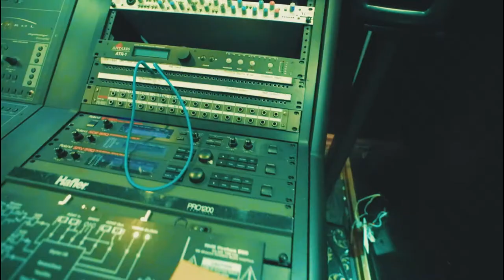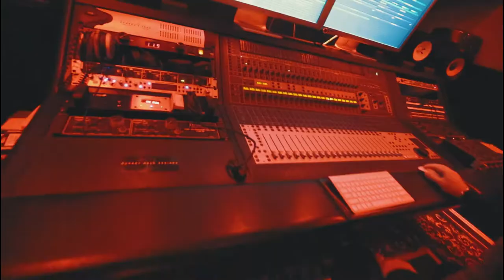Busy like a bee (Vlog#053)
Here's a day in my busy life, running from the club, studio to studio.
Recording for myself and for Romeo Santos in Castle Studios. Also ended up at The Lobby in Elizabeth New Jrsey, Always a great party to play at. Stay tune as i will be doing more blogs more often and coming soon i will be doing daily blogs.

Remember that the best compliment is a simple share.